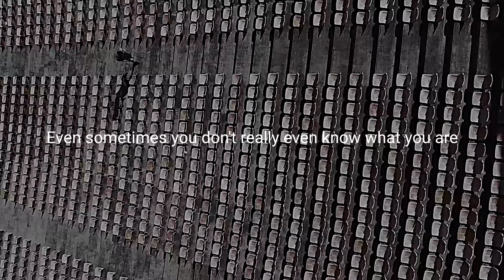DO IT FOR YOURSELF | Motivation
You owe it to yourself to become the best possible version of you. And when you're fighting on that path to a better you, there will be times others will question and ridicule you, and you'll even question yourself. You've got to reinforce your belief by reminding yourself why you're doing it in the first place. When you have a strong enough "why" you can handle any "how". No matter what, keep moving.